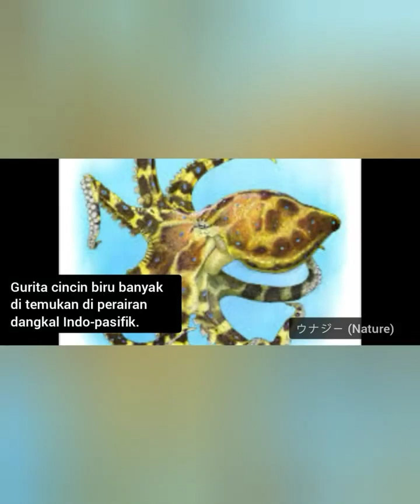Aneka 1001 fakta menarik dan realita tv